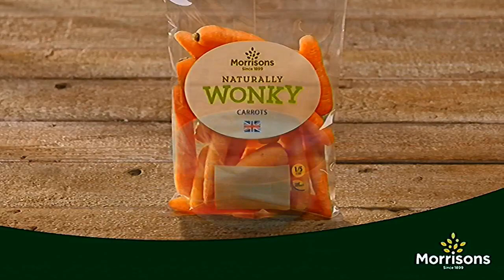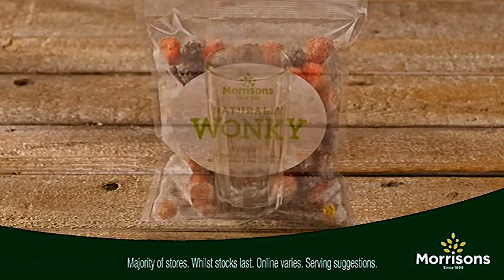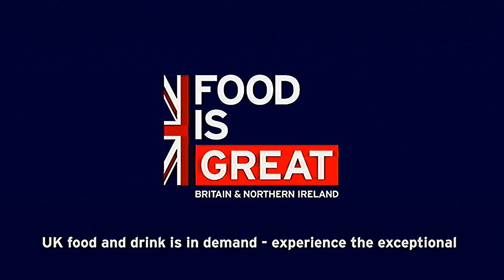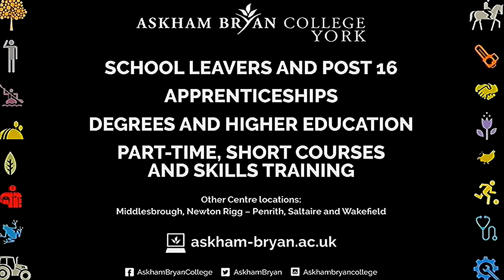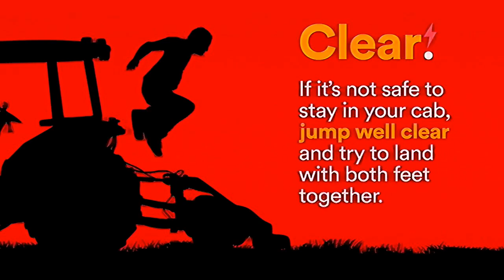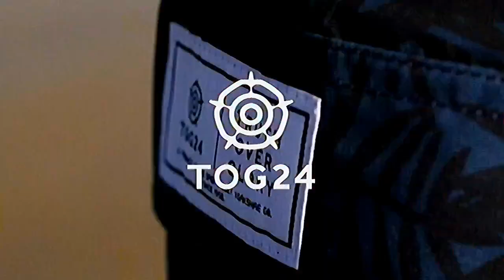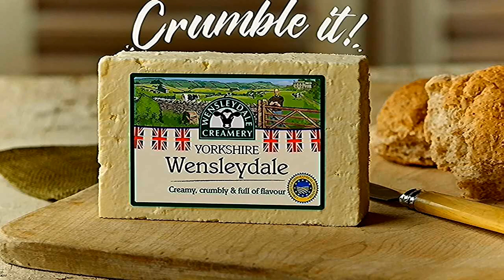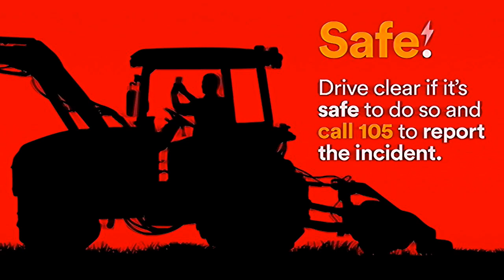Great Yorkshire Show 2019 - Day 3